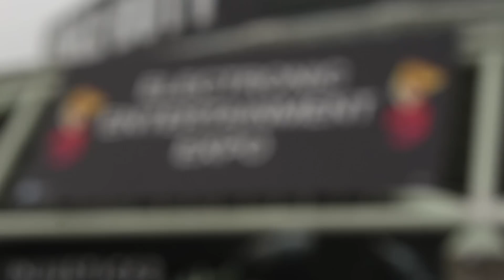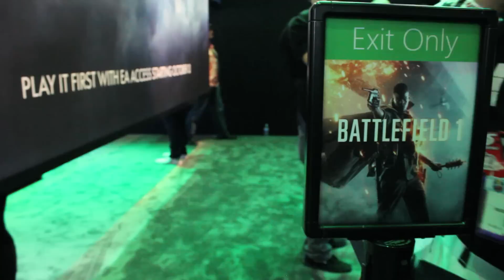XboxE3 día 2 - Recorrido por los pasillos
Vive con Dany Kino los mejores momentos de E3 como si estuvieras ahí.

¿Quieres más información de XboxE3? Visita